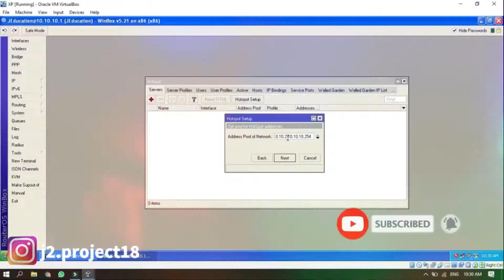MAKBAR "MAKAN BARENG" L1MO PIZZA VIRAL!!!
Hallo Gess,,
masi bersama gw kokooh jordy yang lapar!! divideo kali ini kokooh mau MAKBAR "MAKAN BARENG" L1MO PIZZA VIRAL!!! dari @pizzahut @PizzaHutIndonesia bareng temen2 kokooh nih gess, sayangnnya kita ga bisa review di tempat :( tapi gapapa gess, semoga rasanya tetap enak, dan maafin ya kalau video, suara, dan pencahayaannya kurang maksimal hihi. langsung aja deh kalian tonton video kokooh kali ini, semoga kalian suka ;)

Thanks Gess!!